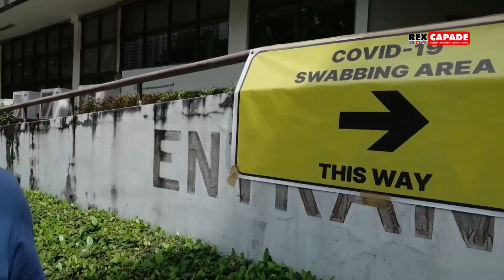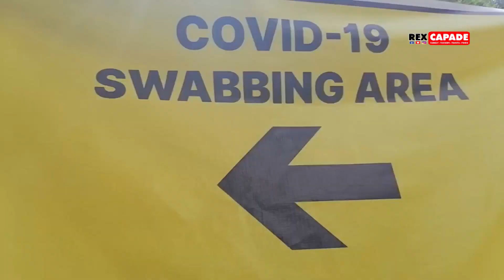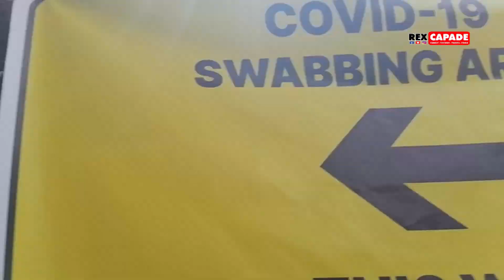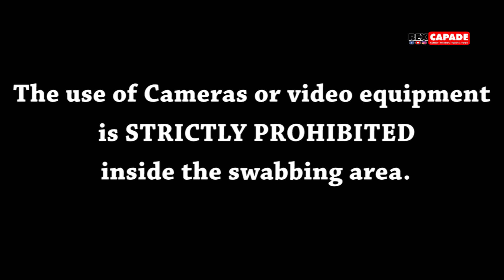LIBRE na ang Swab Test!!! alamin kung saan... | Rex Onagan Vlogs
Starting November 1 2021, the cost of RT-PCR Test will be fully subsidized (Free of charge) for qualified domestic tourists. Please watch my vlog for more details and information. Thank You!